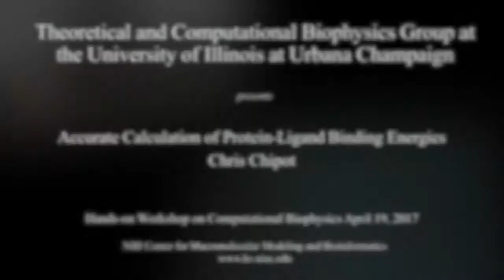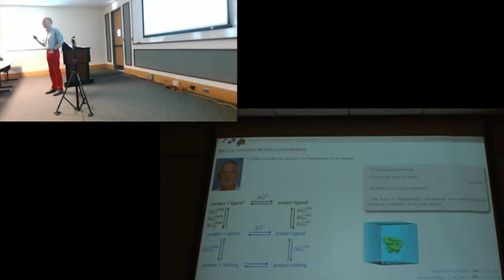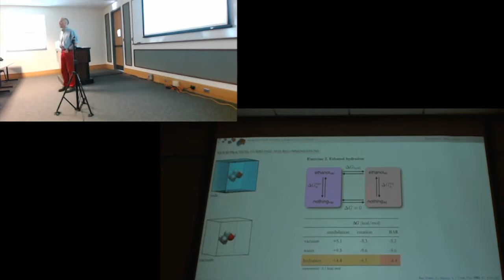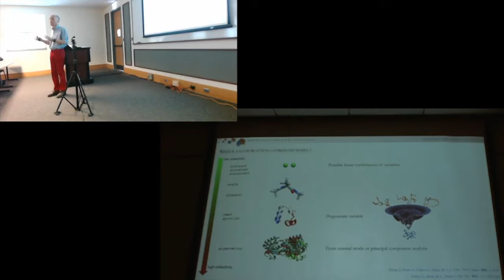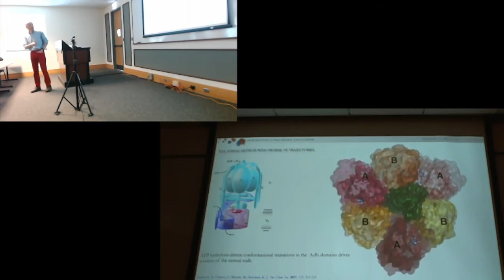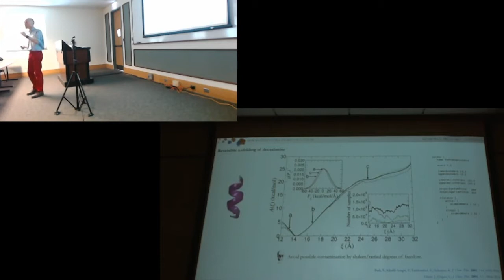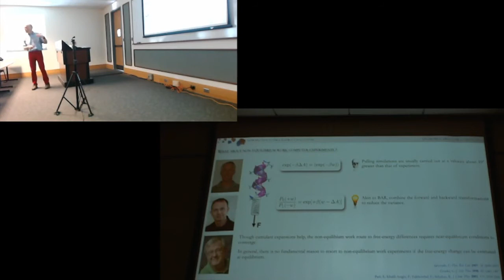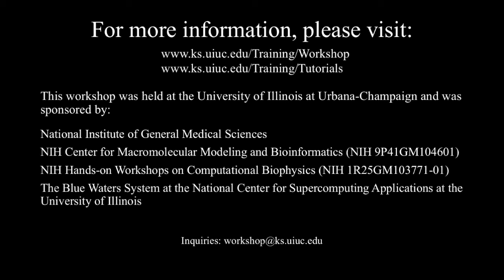Accurate Calculation of Protein Ligand Binding Energies - Chris Chipot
Computational Biophysics Workshop - Urbana, April 17-21, 2017